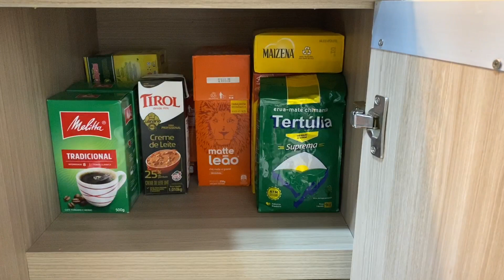VLOG - CONSEGUIMOS ORGANIZAR UM POUCO A CASA E LIMPAMOS O CHÃO DA COZINHA